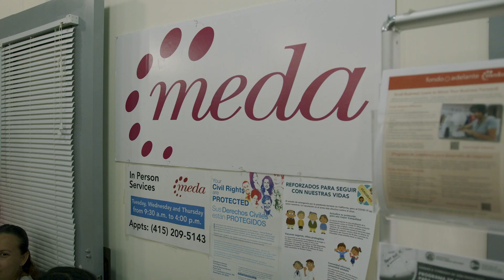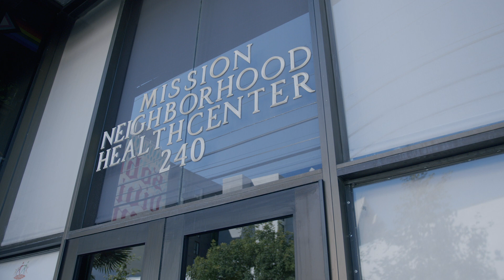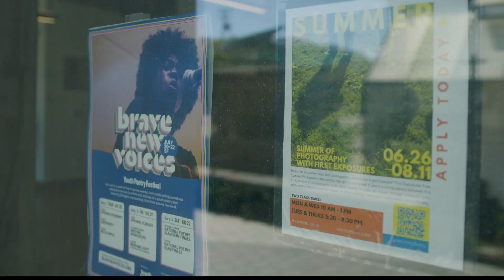Power of Place - MEDA and Mission Promise Neighborhood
Explore the visionary efforts of MEDA and the Mission Promise Neighborhood initiative, highlighting innovative approaches in community development and education. This illuminating video, produced by the William Julius Wilson Institute (WJWI) at Harlem Children's Zone (HCZ), was presented during the second-annual Power of Place convening in New Orleans in October 2023. Gain valuable insights into MEDA's impactful initiatives driving positive change within neighborhoods. MEDA MissionPromiseNeighborhood WJWI HCZ CommunityDevelopment Education"